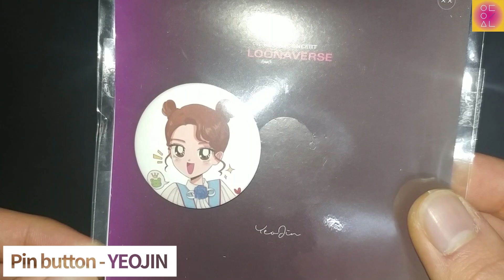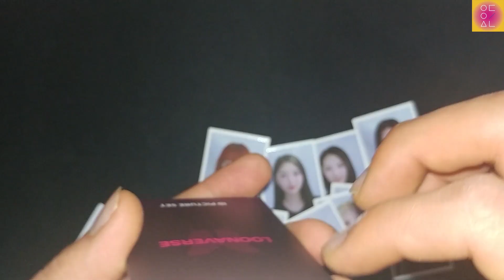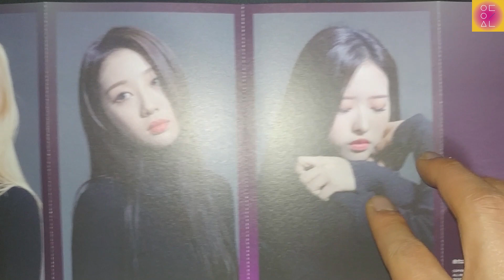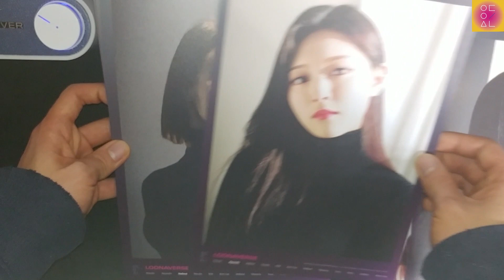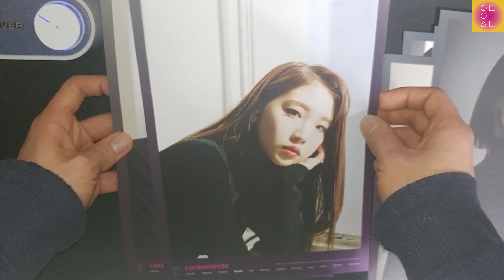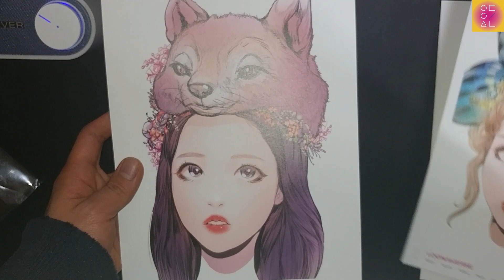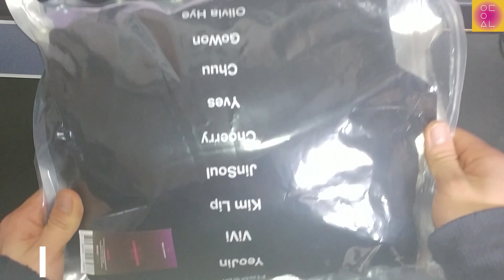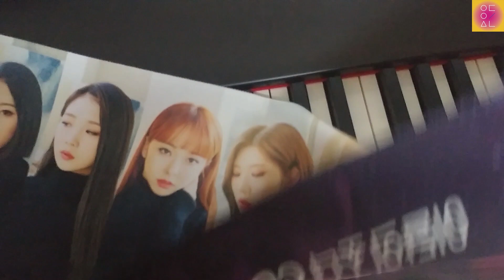Loonaverse Concert Goods unboxing